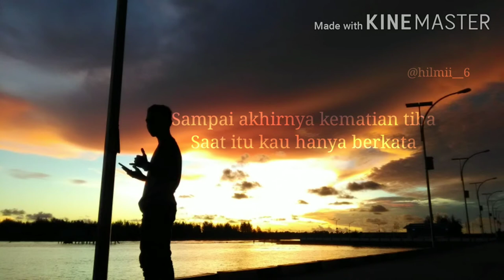Kau kejar dunia seperti kau mengejar fatamorgana•Ceramah ustadz Abdul Somad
Jangan lupa